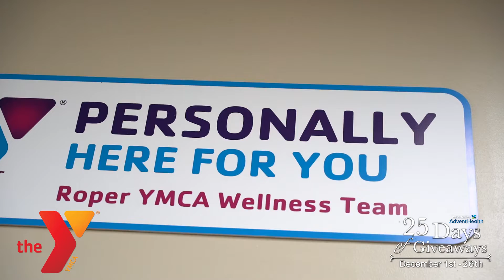2022 - 25 Days of Giveaways - Day 6 YMCA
We Are Winter Garden is the number #1 Guide to Winter Garden. From videos to upcoming events, we continue to deliver beautifully immersive content of Winter Garden. Join us as we engage with our community with a message of love and positivity